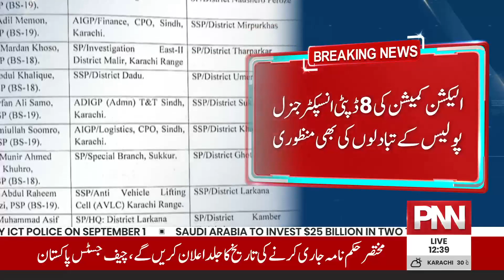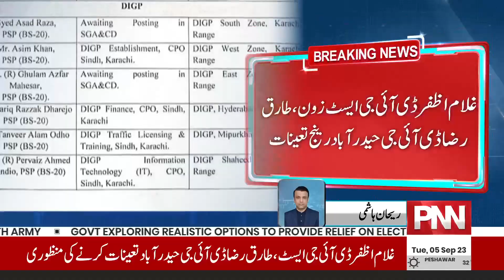Transfers in ECP On a large scale | Breaking News | PNN NEWS